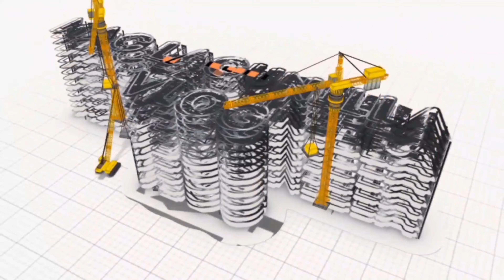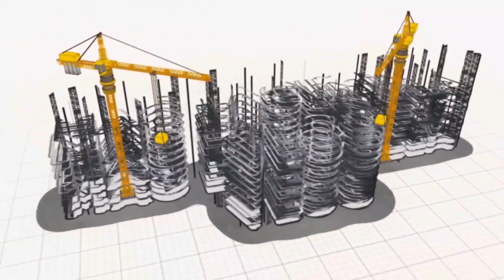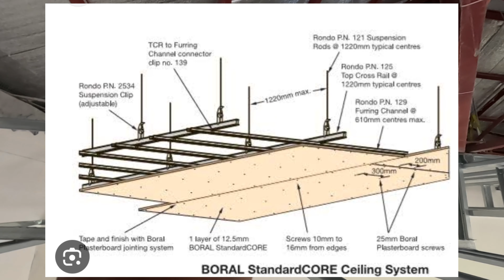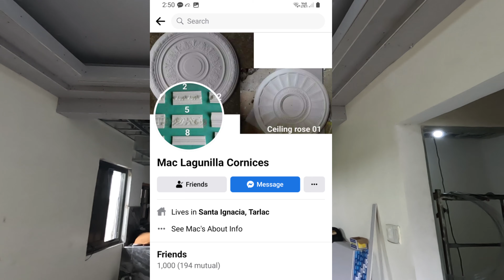STA. INES EAST PROJECT at GUIMBA PROJECT 3D ANIMATION